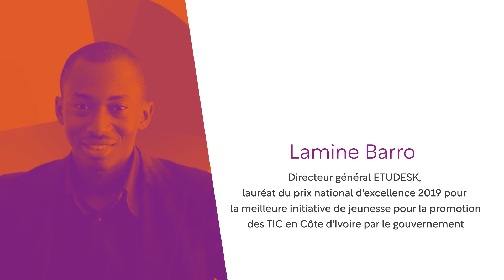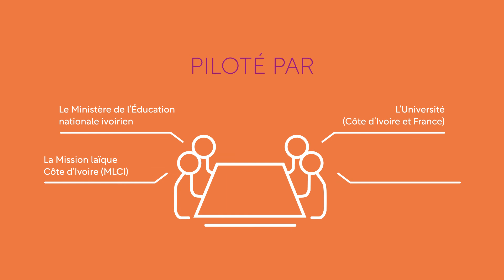CDP d'Abidjan - présentation du conseil scientifique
Le 1er février, le CDP d'Abidjan ouvrait ses portes. En présence de la Ministre de l’Éducation nationale, de l’Enseignement technique et de la Formation professionnelle, marraine du CDP, Madame Kandia Camara., le conseil scientifique qui accompagne les réflexions du centre a été présenté.